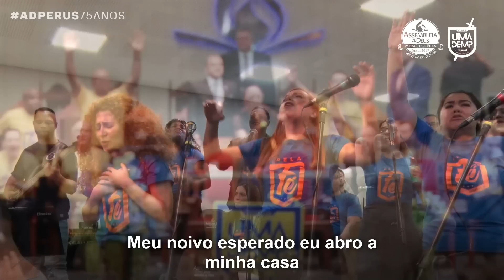UMADEMP BRASIL 2022: Sulamita Alves